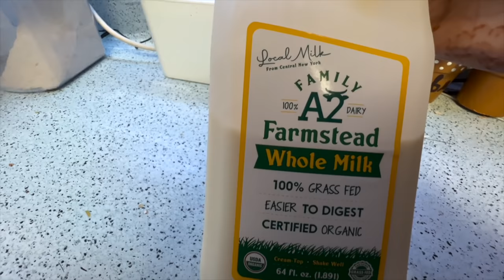INDIAN WORKING MOM MORNING KITCHEN ROUTINE~ KIDS LUNCH BOX, BREAKFAST, LUNCH~INDIAN MOM VLOGS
Hi Friends,

In this video I share my Indian working mom morning Kitchen routine, Kids lunch box, my breakfast prep, lunch prep. I am an Indian working mom staying in USA. I make Indian mom vlogs.

Sprout maker I use:

Things I love:
Wooden study table/ eating table
Kid towel
KID Tiffin box

Vacuum I use

Stainless steel pan
Cast Iron tawa
Food Processor (mixi ) I use
Idli batter maker
Waffle maker
Bamboo plate
Manual chopper
Idli/ Dhokla maker
Hand mixer
Cake whipper
Milk frother
Shaker bottle
Measuring spoons

Supplements I take:
MSM Sulphur
Adrenal by Garden of life (Multi vitamin)
Beet Root powder
Spirulina powder

Balcony makeover things I bought:
Hanging Ivy plant
Idli batter maker

Skincare + Makeup I love:

Vitamin C serum- Drunk Elephant
Sunscreen - JOSIE MARAN
Biossance Oil - 100% Squalane Oil
Color collector - Red orange by Lancome
Eyeliner - Kat Von D
Foundation (glow finish, lightweight)
Eye Brow Pencil - Benefit - 4.5
Blush + compact powder - Charlott Tilbury
Bronzer - Bahama Mama

For kids
Neopeptine
Smarty pants organics ( Multi Vitamins)